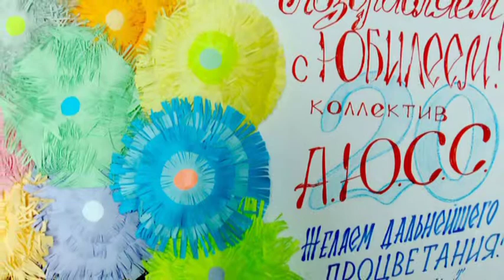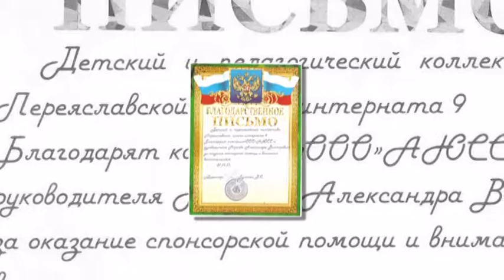20 лет на вершине побед